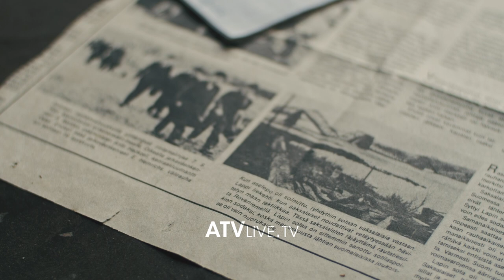Shënohet Dita Botërore e Fotografisë